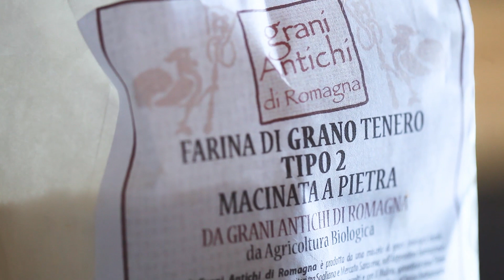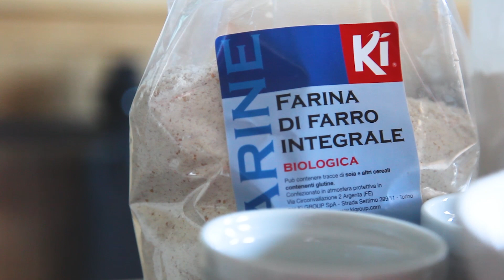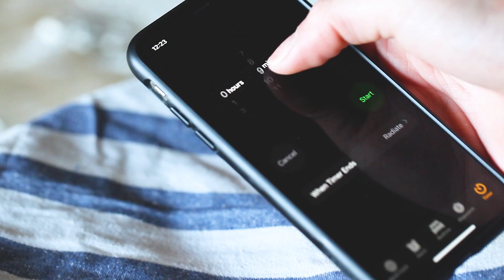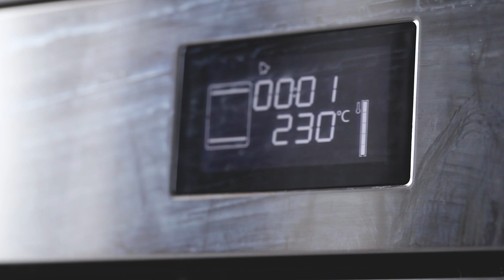Ricetta pizza fatta in casa | Buona, sana e...fit!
Chi ha detto che la pizza non è salutare?! Ecco la ricetta di Le Fit Bistrot per IAFSTORE per preprare una pizza fatta in casa sana e goduriosa usando in maniera intelligente gli ingredienti. Leggi l'articolo per la preparazione dell'impasto e delle pizze

Prova la massima qualità in fatto di integratori, alimenti bio, parafarmaci e cosmetici